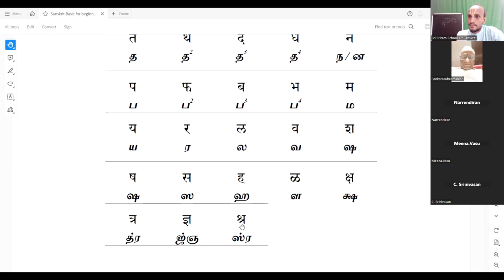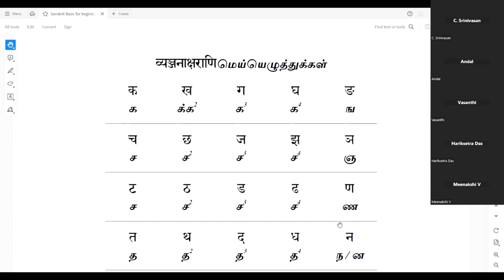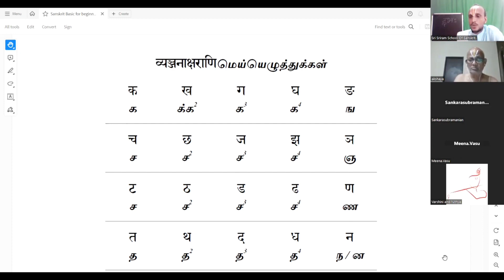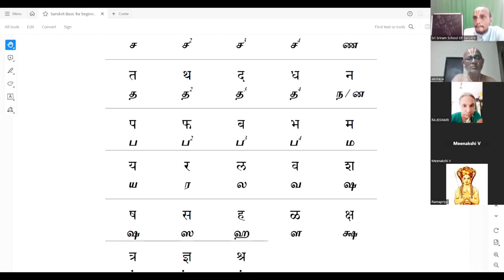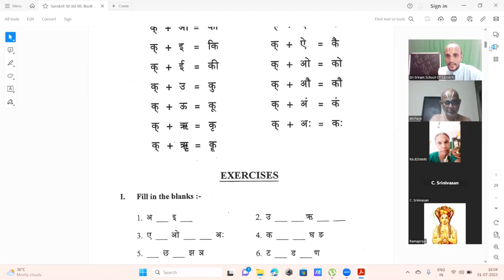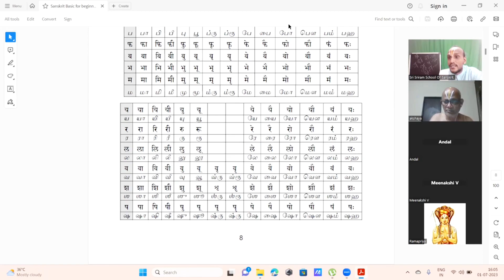Sanskrit Online Lesson 16 How to write the Sanskrit Consonants in a note? व्यञ्जनाक्षराणि 9080874361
Varnmala in Sanskrit
How to learn the Sanskrit alphabet?
Sanskrit vowels
Sanskrit consonants pronunciation
Vowels & Consonants of Sanskrit
अस्मिन् पाठे वयं संस्कृत अक्षराणि पश्यामः।
Learn Sanskrit ... Sanskrit for beginners...
Learn Sanskrit
How to learn and write Sanskrit?
How to read and understand Sanskrit?
How to write Sanskrit Consonants in a note? சமஸ்கிருத மெய் எழுத்துகளை எழுதும் முறை?
Sriram School Of Sanskrit, Thiruvallur.